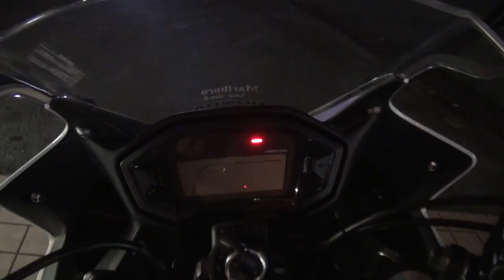ワイファイ仕様 2013 HONDA CBR400R 親孝行ライダー 2013 ホンダ CBR400R NC47 ホンダ・XELVIS 25V MC25 HONDA・XELVIS 25V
Wi-Fi　ワイファイ仕様　2013 HONDA CBR400R　親孝行ライダー　2013 ホンダ CBR400R　NC47　ホンダ・XELVIS 25V　MC25　HONDA・XELVIS 25V